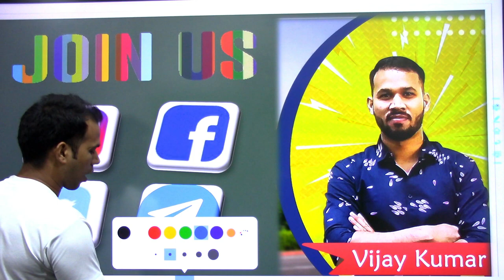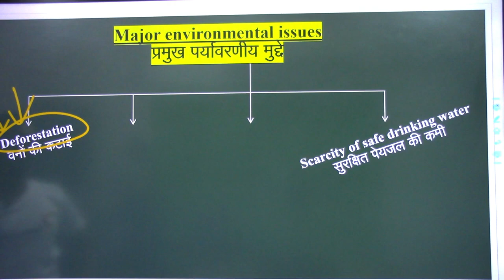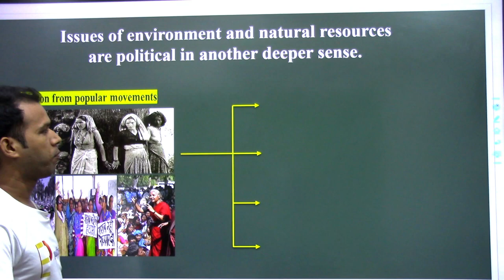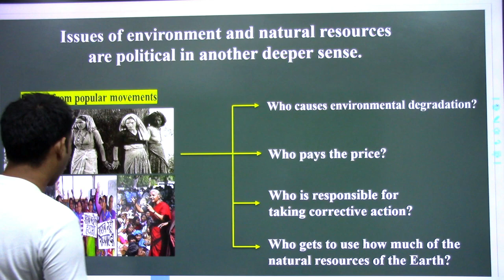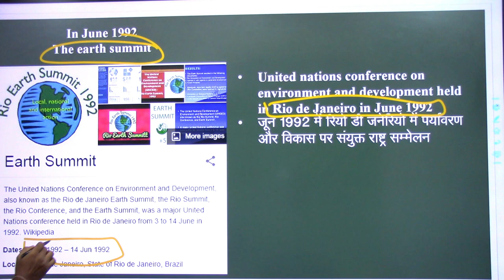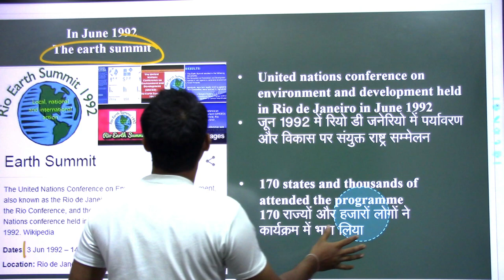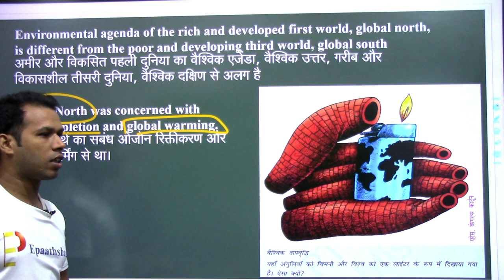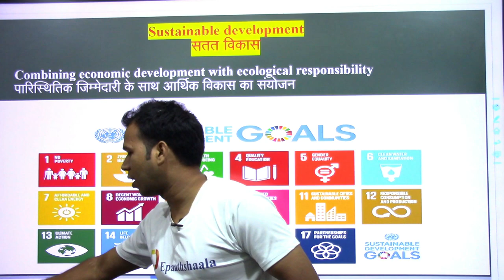NCERT CLASS 12 Pol. Sci.| CH-8 Environment and Natural Resources |New Series| Part-1 | Epaathshaala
Namaskaar Dosto, is video mein aapse class 12 POL. SCIENCE part-1 (Contemporary World Politics) ke Ch- 8 Environment and Natural Resources ke bare me baat karunga. Mujhe umeed hai ki yeh video aapko pasand aayegi.

Best wishes
VIJAY KUMAR

Most Important question Chap - 8  Environment and Natural Resources
1. Suggest any two steps to be taken by the government to check pollution and save environment.
2. Mention any two outcomes of Rio- Summit.
3. Give any two environmental concerns of global politics.
4. Explain the most obvious threat to the survival of indigenous people.
5. How did Earth Summit draw attention of global politics towards environmental issues?
6. Mention the major problems of ecological issues.
7. What is Kyoto Protocol?
8. What do you mean by common property?
9. What is ‘Resource Geopolitics’?
10. Is there any difference between the prospective adopted by the rich and the poor nations to protect the Earth? Explain.